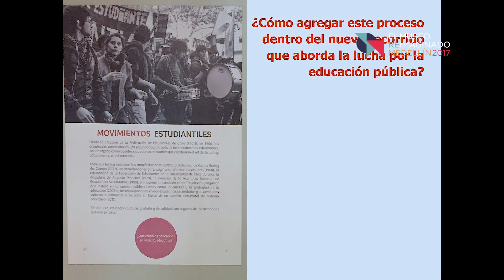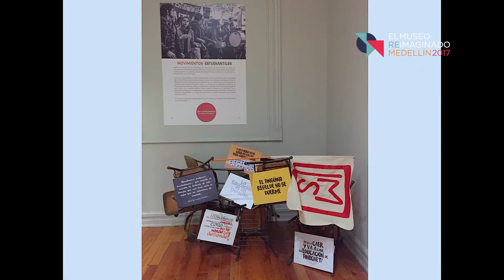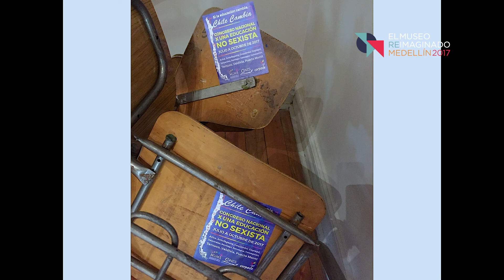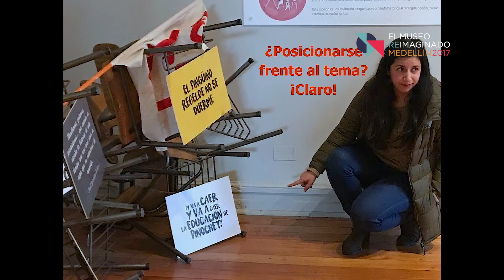En Escena: La Revolución Pingüina en el Museo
Fernanda Venegas Adriazola

El mayor movimiento estudiantil en la historia de Chile (2006) desencadenó un proceso de cambio que genera controversias en la opinión pública. Incluimos este tema en la exhibición permanente del museo y tomamos posición con un nuevo recorrido mediado que invita a discutir.